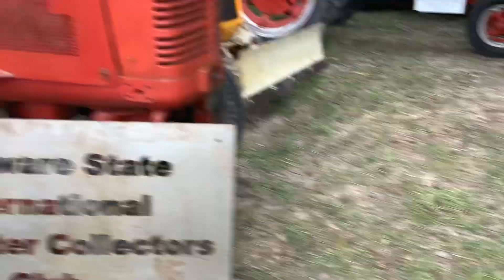Tuckahoe Steam And Gas Association 2023 Other Equipment And Tractor Area